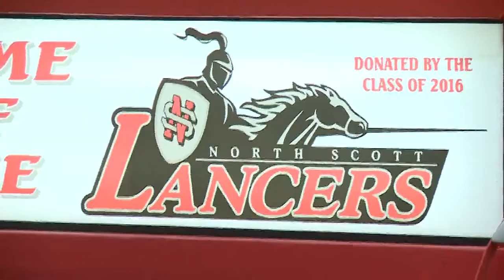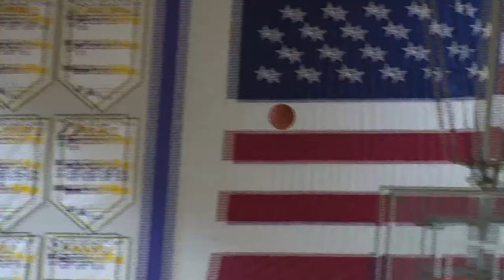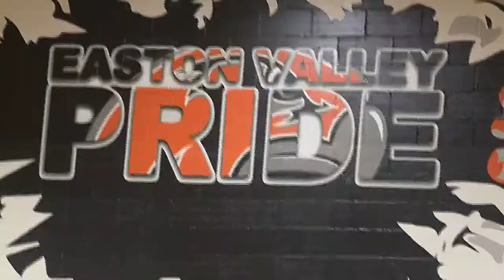The Score - High School Basketball Week 5 (Part 1)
All the high school hoops highlights, Stocking stats, and more from both sides of the river.